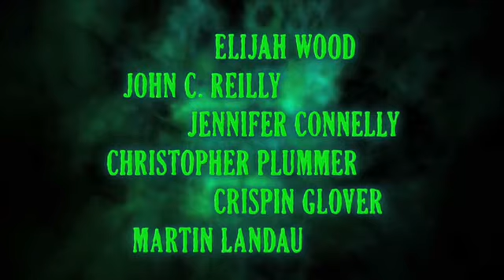9 - A Salvação [Legendado]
9 se passa um universo paralelo ao nosso, onde a humanidade foi exterminada por máquinas que construíram um exército após rebelarem-se contra o cientista que as criou. O cientista cria, então, um grupo de bonecos de pano que resistem à extinção. Os bonecos são 1, o líder auto-proclamado, o inventor 2, os gêmeos 3 e 4, o aprendiz 5, o artista visionário 6, a valente guerreira 7, o forte mas pouco esperto guarda-costas 8 e o bravo e leal 9, que pode ajudá-los a sobreviver à perseguição implacável das máquinas.

9 tem data de lançamento para o dia 18/09.